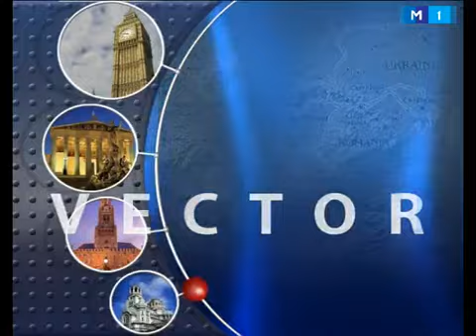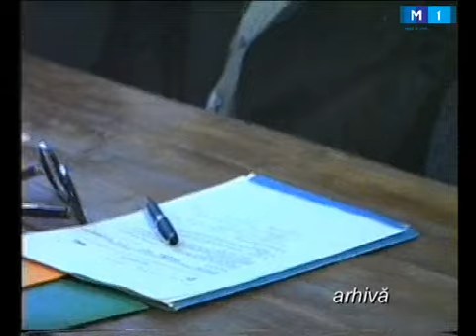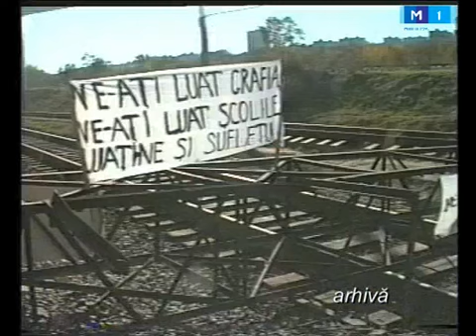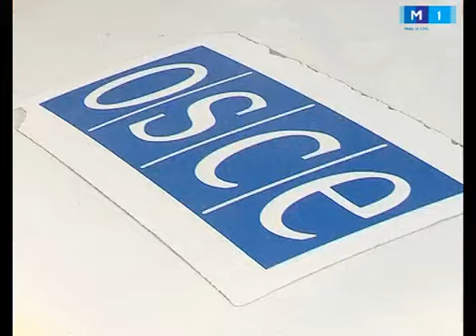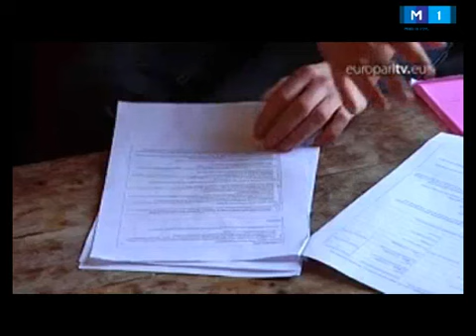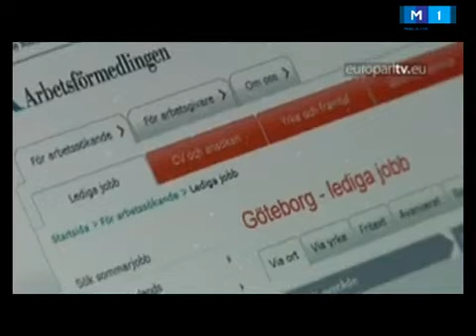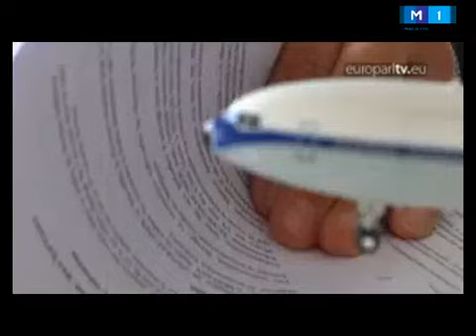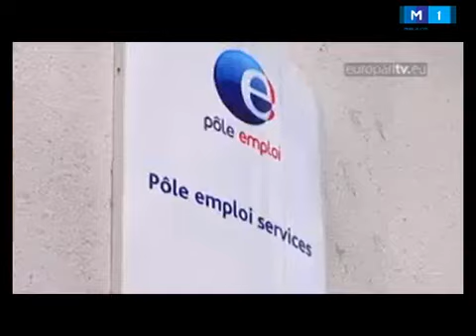Vector European din 25 aprilie 2013